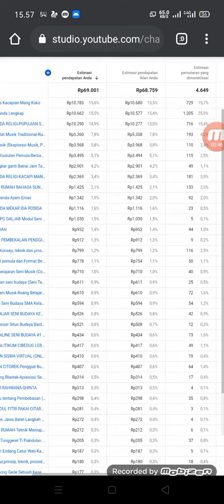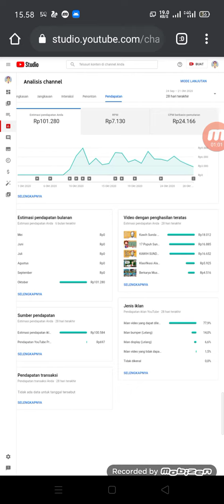melihat penghasilan youtube di creator studio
konten seputar informasi Budaya, hiburan musik, kreatifitas berkarya dan edukasi literasi seni dan budaya